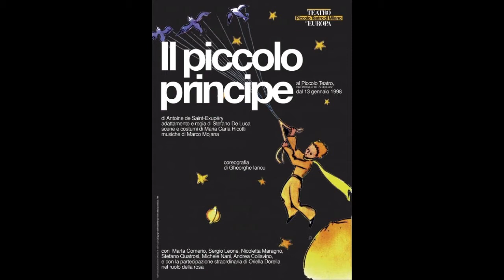Marco Mojana - IL PICCOLO PRINCIPE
Il Piccolo Principe
produzione, Piccolo Teatro di Milano (1998) - tratto da "Le Petit Prince" di Antoine de Saint-Exupéry

adattamento e regia di Stefano De Luca

musiche di Marco Mojana

Michele Brescia, flauto
Carlo Lazzaroni, violino
Giorgio Matteoli, violoncello

coreografie di Gheorghe Iancu
interpretate da Oriella Dorella nel ruolo della Rosa con le allieve della Scuola di ballo del Teatro alla Scala di Milano

scene e costumi di Maria Carla Ricotti

con Marta Comerio, Sergio Leone, Nicoletta Maragno, Michele Nani, Stefano Quatrosi, Andrea Collavino